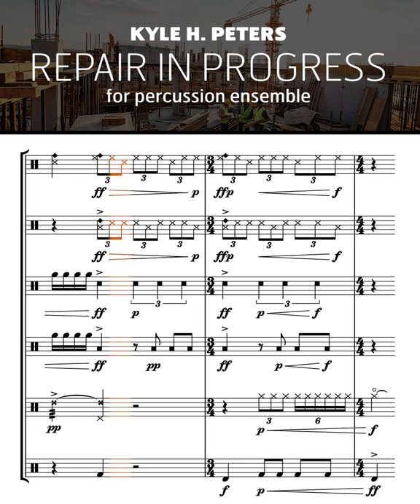Tappetizers - Repair In Progress (Kyle H. Peters)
🚧🛠️🏗️ "Repair In Progress" is an intense, industrial ensemble piece by Kyle H. Peters. Inspired by the natural rhythms of a construction site, this work is NOW AVAILABLE for Fall programming!